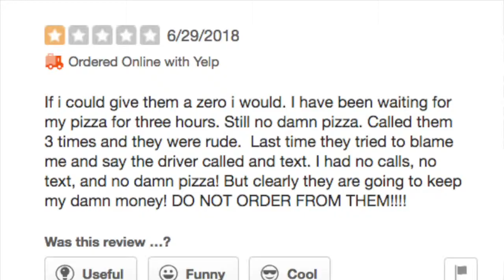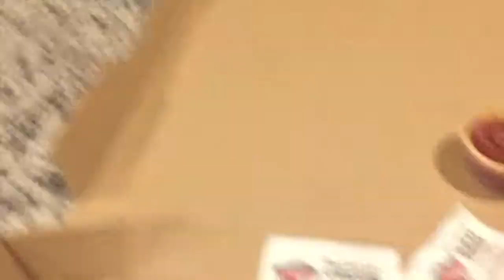Sarpino's Pizza Review (Atlanta)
If you're into making or reheating pizza at home, check out these links from Amazon!
Pizza Kit

Cuisinart CPS-445, 3-Piece Pizza Grilling Set, Stainless Steel

Mimiuo Portable Gas Pizza Oven with 13" Pizza Stone & Foldable Pizza Peel - Stainless Steel Gas Pizza Grilling Kit with Automatic Rotation System:

Other Stuff I use with this channel
Sony WX500 (Amazon)
iPhone (Amazon)
Pizza Bag (Amazon)
Pizza Stone Set (Amazon)
Saf Instant Yeast (Amazon)
Pizza Cutter (Amazon)
Feeling Lazy? (Amazon)

It doesn't cost you anything whatsoever but it helps with growing this channel!

This is my deep & personal review of Sarpino's Pizzeria located at 1000 Northside Drive in Atlanta, GA. You won't get a better pizza for a better price anywhere else in Atlanta!
Please check my other videos - I promise they're not as long.